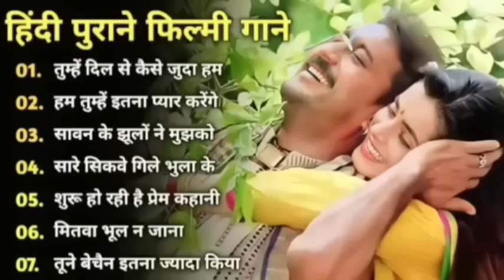90’S Old Hindi Songs💗 90s Love Song💗 Udit Narayan, Alka Yagnik, Kumar Sanu songs Hindi Jukebox songs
90’S Old Hindi Songs💘 90s Love Song💘 Udit Narayan, Alka Yagnik, Kumar Sanu songs Hindi Jukebox songs

80's Ke Superhit Gane II 80's Superhits II Bollywood Romantic Songs II Old is Gold II Evergreen Old Song II Bollywood Old Romantic Songs II 60's_70's_80's Super hit Songs II Golden Hits II Old Hindi Songs II Bollywood Old Hindi Songs II Old Is Gold II Old Melodies II Evergreen Old Songs II Old Heart touching Song II Bollywood Love Songs II Golden Hits II Old Memory II Bollywood Classics II Best Of Lata Mangeshwar_Suresh Wadekar_anuradha Paudwal_Manhar Udhas_Mohd. Aziz Etc..